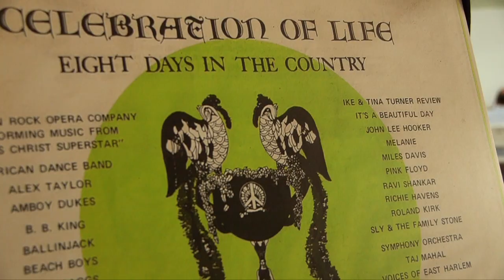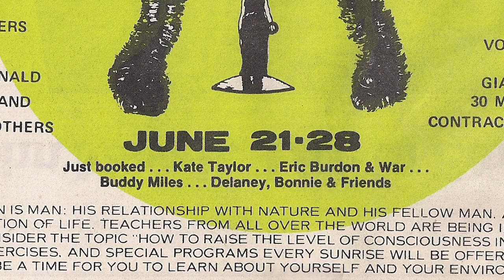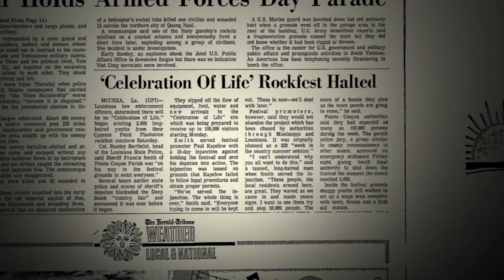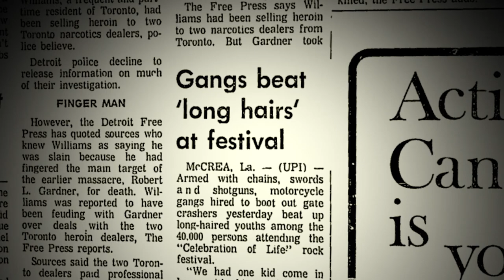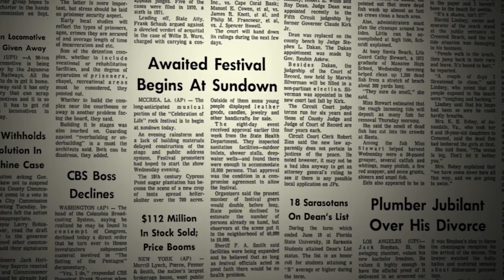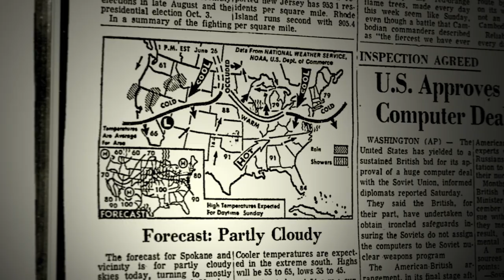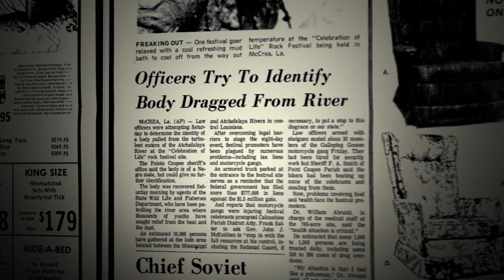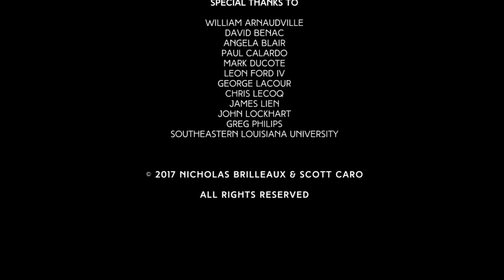Celebration of Life Anniversary Event - Keynote Speaker Dr Joe Burns - McCrea 1971 Documentary